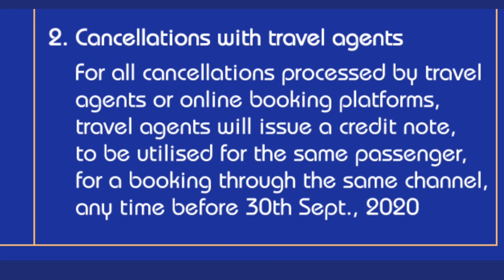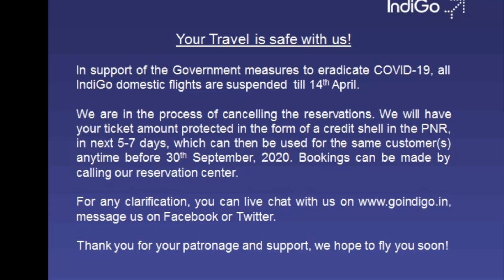IndiGo Airline is offering Full Refund on its ticket cancellation.